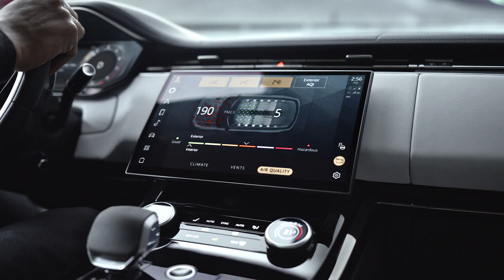Innovation: Cabin Air Purification | New Range Rover Sport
Interior air quality is taken to the next level with the Cabin Air Purification Pro System. The PM2.5 filtration and nanoe™ X technology significantly reduce odours, bacteria and allergens.